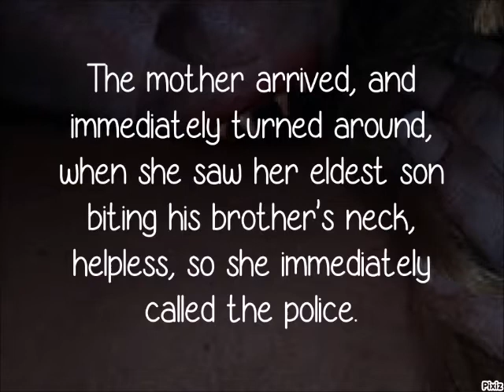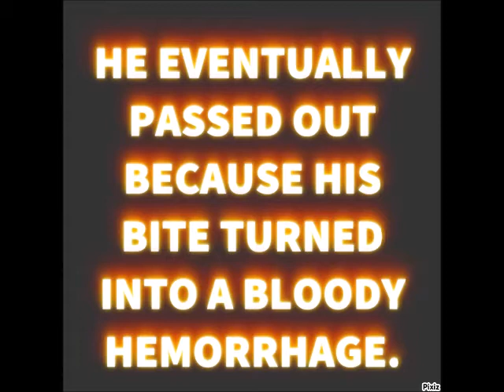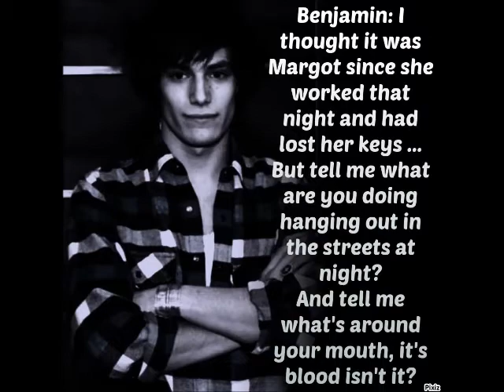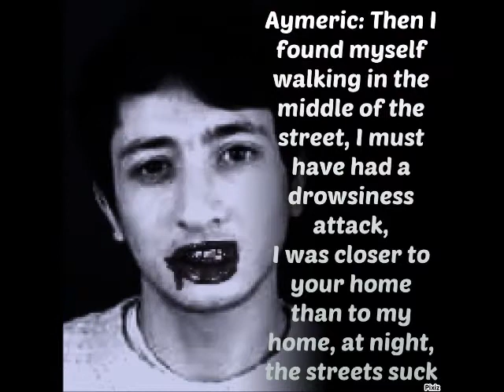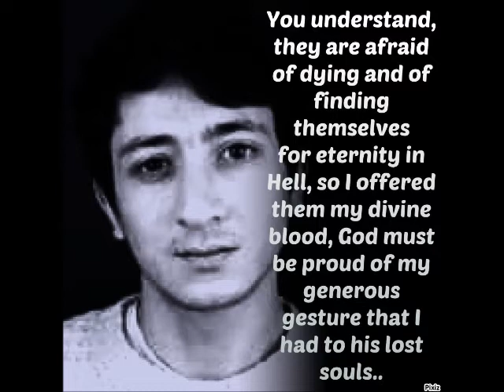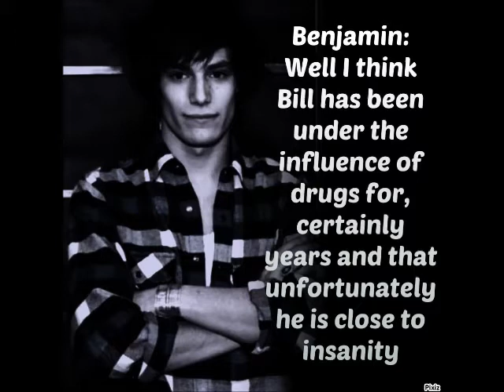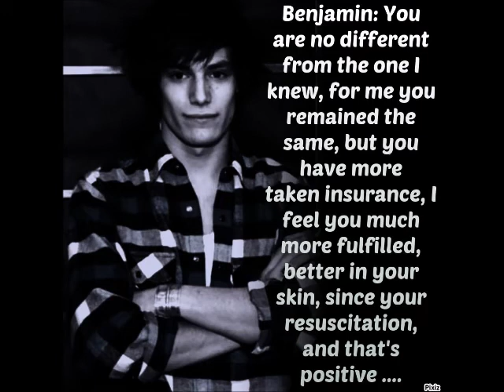WTH 3 : Season 1/24 - The Attraction 7/8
Welcome to Hell 3 - Season 1 : The Attraction 7/8
with : Jeremy Kapone, Jules Sitruk, Sandra Oh, Sen Mitsuji